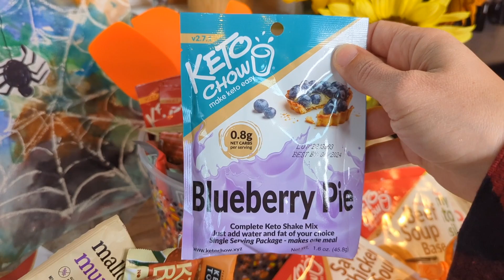***CLOSED*** 🎃Keto TREAT BUCKET Giveaway!!!🎃 **US Residents Only**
Thank you to ALL the wonderful companies who have contributed to this giveaway!

***PLEASE NOTE: This giveaway is only open to those with a shipping address inside the United States. As much as I wish I could open it up to the whole world, there are tax and legal implications that keep me from being able to do so.***

To enter this giveaway, please post a comment on this video that includes: trickortreat That's it! For a BONUS entry, go over to my Instagram and leave a comment that includes trickortreat under the giveaway post there. This giveaway will be open until Saturday October 29th at 9pm Pacific time. I will be posting a video here on Youtube to announce the 3 winners on Sunday October 30th. ***I WILL NOT BE CONTACTING THE WINNER BY REPLYING TO THEIR COMMENTS! If you get a reply to your comment telling you that you have won, please report it to Youtube as a scam!*** Winners will have 1 week to contact me to claim their prizes. Good luck!!!

Need to stock up on goodies for the holidays?? Perfect Keto is currently having a Halloween sale! This sale will run from today, October 24th to Monday October 31st.

Want to send us something? Here's our mailbox address:
Nili Barrett
2050 Beavercreek Rd.
Ste. 101-459

LMNT use this link to get a free sample pack with any purchase!